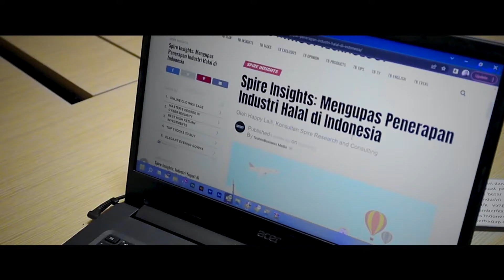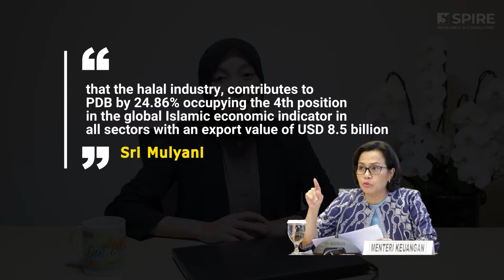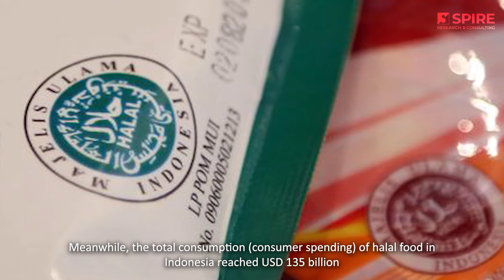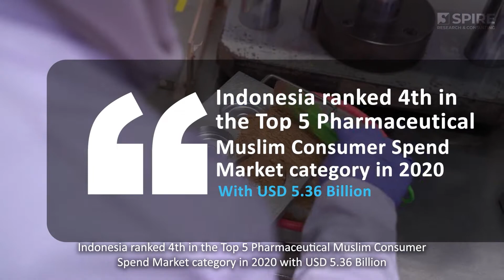(Spire In Minutes) The Application Industry Halal In Indonesia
As a country with the largest Muslim population, which is 279 million people, 82% of them have an influence on the halal industry in Indonesia. Consumer demand for everything that smells like halal is increasing from year to year. So it can be concluded that there is great potential to continue developing the halal industry in Indonesia.

Check out in more detail the application halal industry, in the video below hosted by Happy Laili, Spire Research and Consulting Indonesia Consultant.

Host: Happy Laili
Director & Cameramen: Fajri Yusuf
Animation & Editing: Fajri Yusuf
Quality Control: Mery Lekatongpessy
Post-Production Supervisor: Indah Muliana